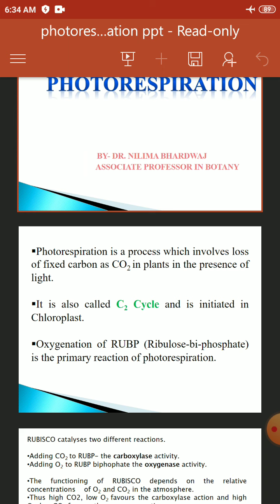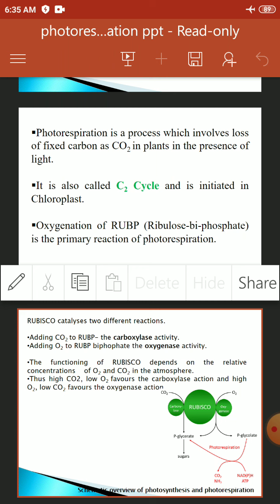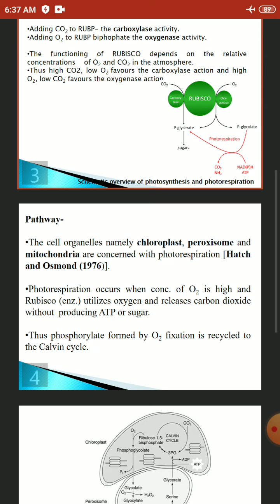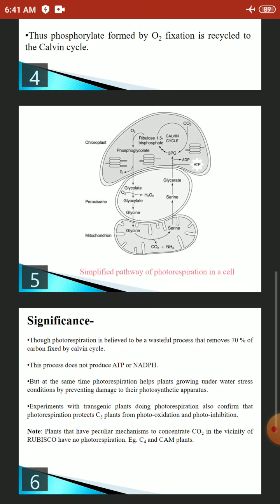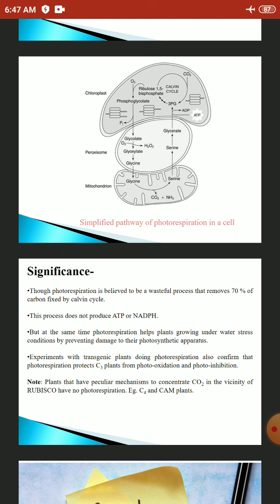PHOTORESPIRATION B.Sc_III(paper-1)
Dr.Nilima Bhardwaj.